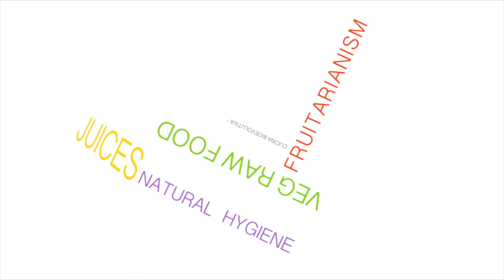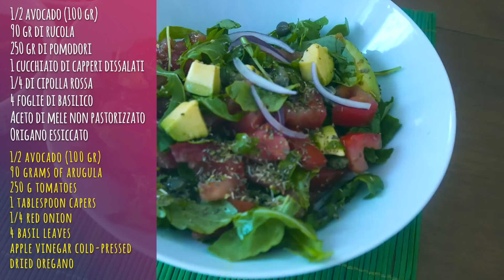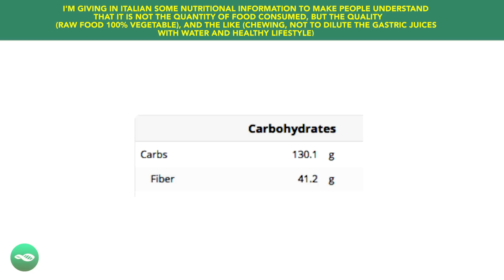Che Cosa Mangio in Un Giorno - #3 - 100% Raw Food (100% Crudista)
Che Cosa Mangio in un giorno - 100% Raw Food - #3

1) Detox Water

2) FRUTTA DI STAGIONE AL NATURALE - NESPOLE DALL’ALBERO

3) “MELANZUTTO” (straccetti di melanzane di cbe) / INSALATA DI CETRIOLI

4) BRODO VEGETALE FREDDO

Per avere uno sconto di Euro 5,00 nel sito di Cibo Crudo - inserite questo codice: 115LA durante l'acquisto. Lo sconto non ha una scadenza, ma vale solo per il primo acquisto di un cliente.
Cliccate nella foto o link per accedere al sito.
Carissimi amici, molti di voi ci chiedono dove reperire alcuni prodotti specifici.
Vi possiamo suggerire Cibo Crudo con una vasta gamma di prodotti 100% Raw: - (Succo d'agave Raw -100%, Olio di cocco, Lucuma, Tahin non tostato, Oli spremuti a freddo, Anacardi - Crudi 100% ecc.)
- Attrezzatura e utensili per una cucina crudista (Affetta-Verdura a spirale, Estrattori, Vitamix, Essiccatori ecc.)

Sconto del 5% su Eujuicers Italia (codice : CUCINABIO) su Estrattori di succo Frullatori e qualsiasi altro prodotto